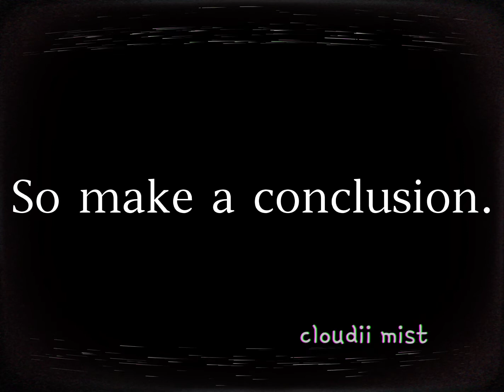Change the Formality - Midori Edit